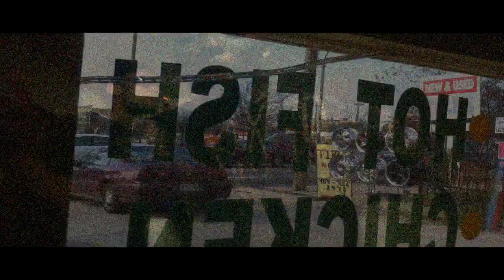A MiLLioN " I GoT A SpoT" Da ReaL Dirty,MookieMadness, SmileyMatrix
SmileyMatrix Bought the Block...!!!fg